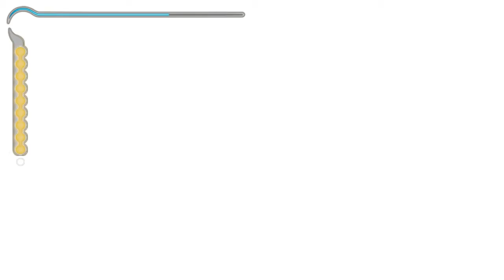Prince Of Persia Sands of Time Part 9